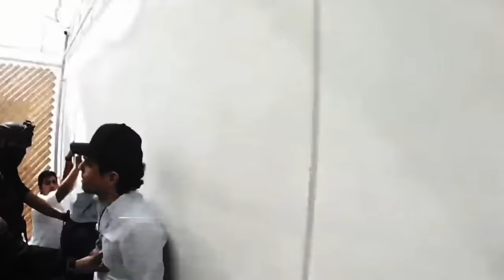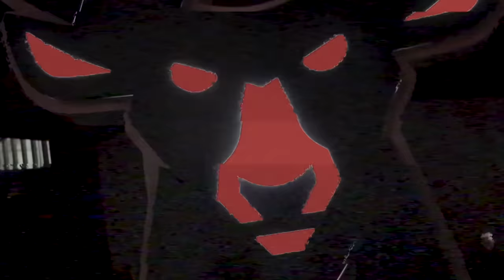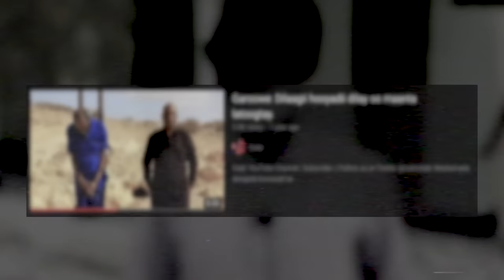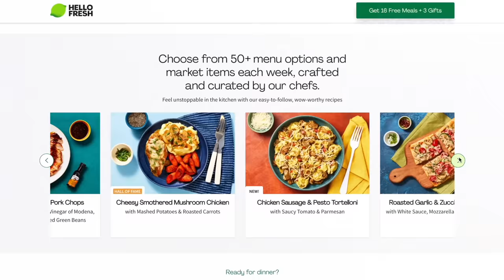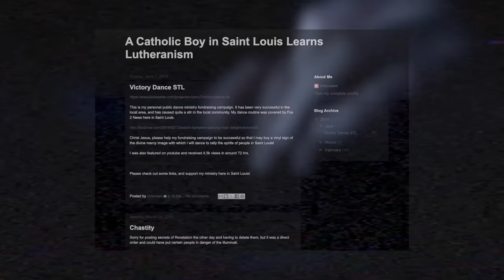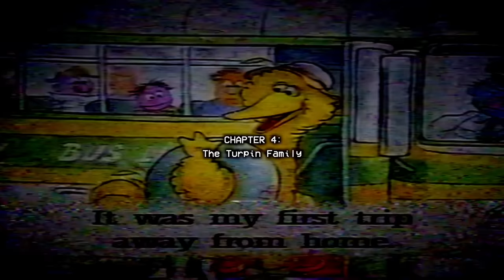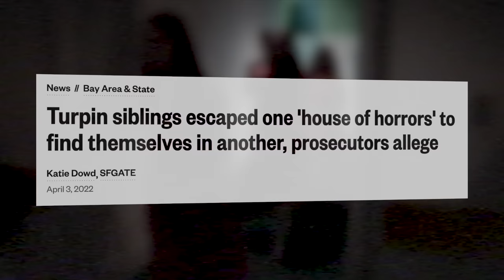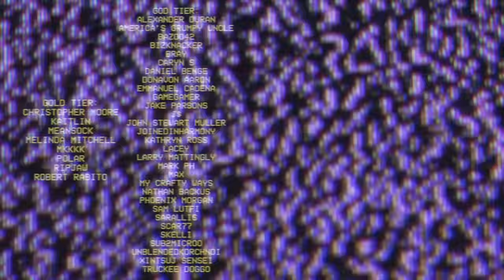YouTube's Darkest Videos 3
These 5 videos have proven to be some of the darkest and most mysterious found on YouTube.

Topics Explored Include:
The arrest of Ovidio Guzmán López
Mathboi Fly
Seth Herter
The Turpin Family

CHAPTERS:
0:00 - The Arrest of Ovidio Guzmán López
4:31 - The Story of Mathboi Fly
12:56 - Brotherly Love
18:40 - HelloFresh Ad
19:52 - The Dancing Man
30:19 - The Turpin Family
41:31 - Patreon Shoutout